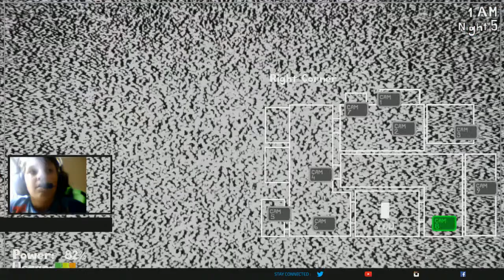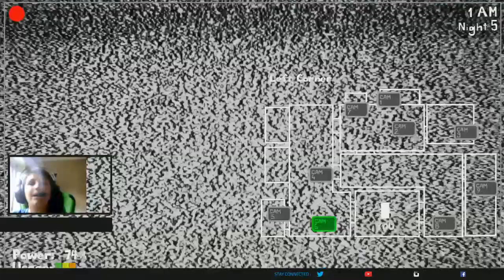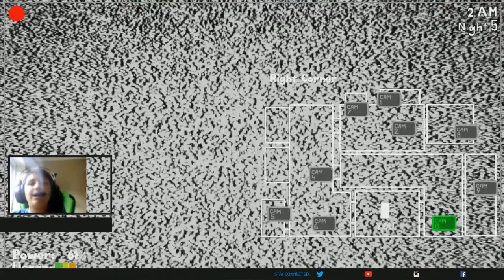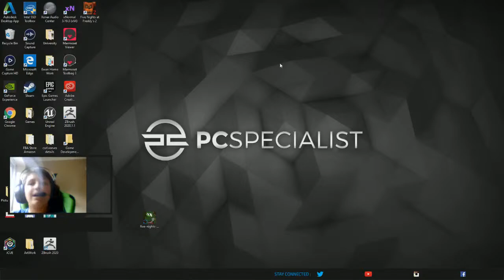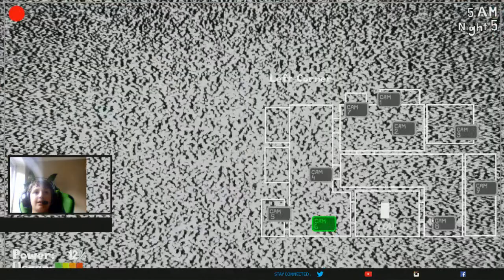Watch Me Playing a Great Game